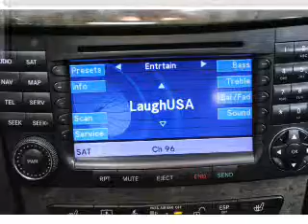2007 Mercedes-Benz E-Class - Dearborn MI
Year: 2007
Make: Mercedes-Benz
Model: E-Class
Trim: E350
Engine: 3.5 liter 6 cylinder 24 valve
Transmission: 7-Speed Automatic
Color: Black
Mileage: 68931
Address:
21730 Michigan